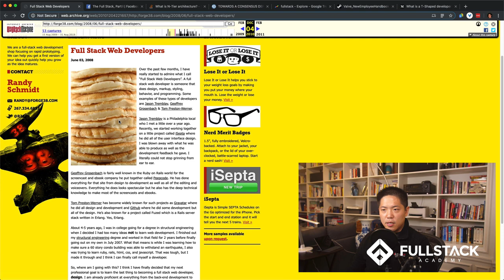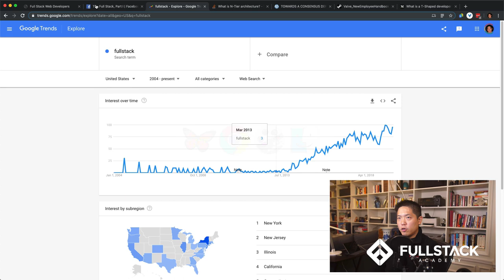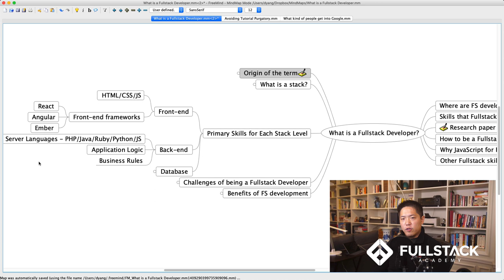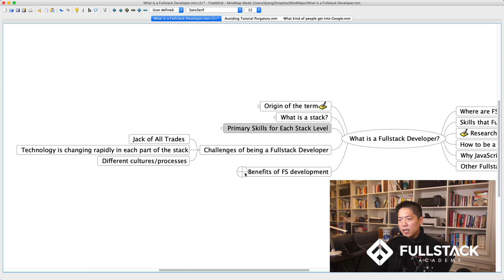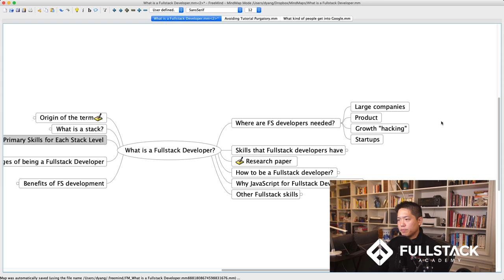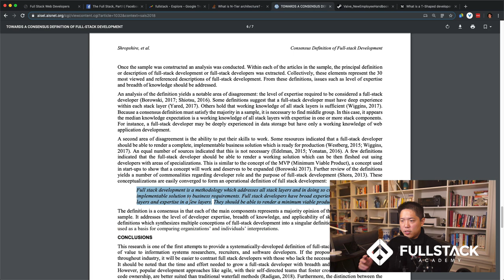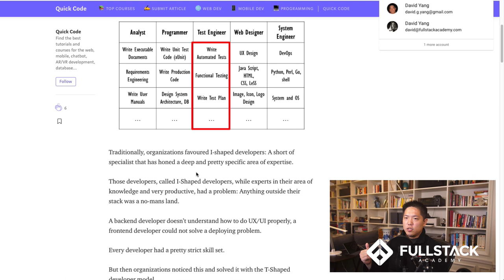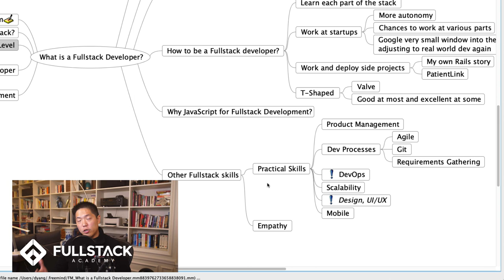Fullstack Developer - How to Become One, Why, T-shaped People and... What Even is a Stack?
The term Fullstack is thrown around a lot - I give my explanation for what it means to be a Fullstack developer, the pros and cons of becoming one and how to do it.